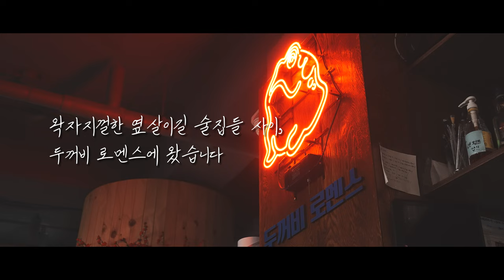[ENG CC] 마셔도 고대답게┃Ep3. 미디어학부 이헌율 교수님을 만나다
마셔도 고대답게┃Ep3. 미디어학부 이헌율 교수님을 만나다

@뉴미디어서포터즈 김호진, 박선영, 한상현